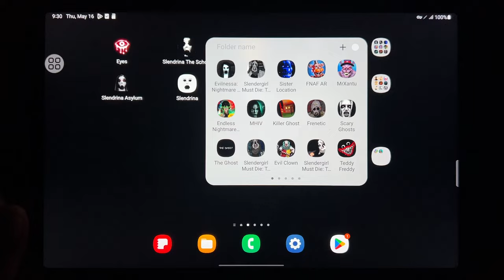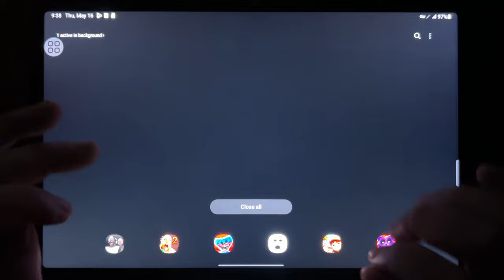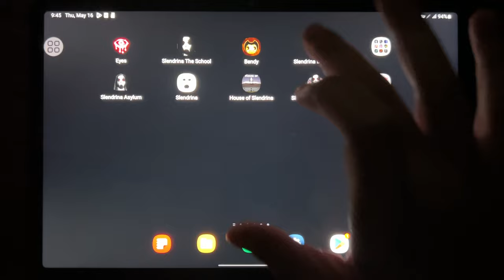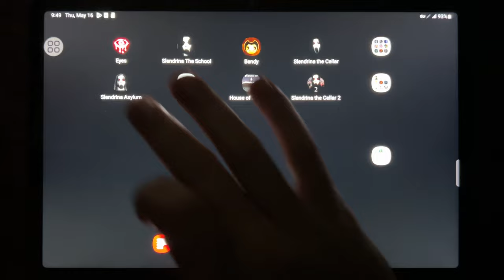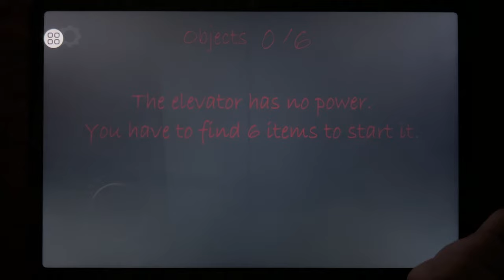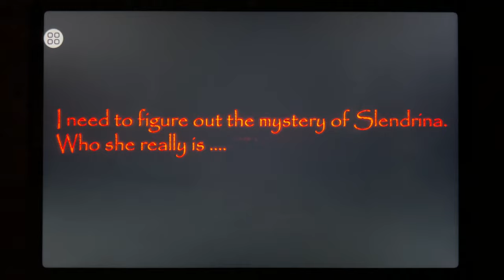Eyes - The Horror Game, Slendrina The Cellar, Bendy, Slendrina The Cellar, Slendrina Asylum...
Eyes - The Horror Game, Slendrina The Cellar, Bendy, Slendrina The Cellar, Slendrina Asylum, Slendrina, House of Slendrina, Slendrina The Cellar 2